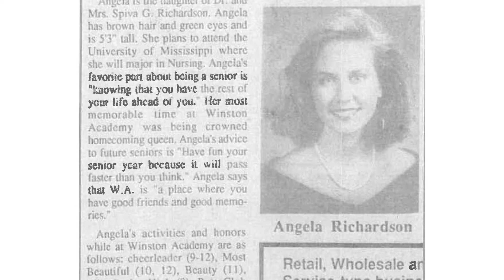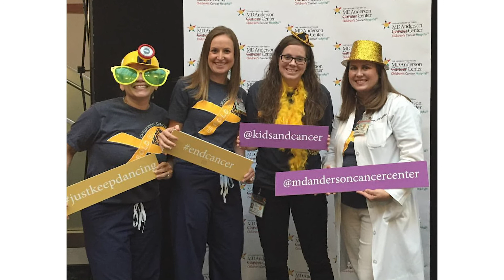Brown Foundation Award finalist Angela Yarbrough talks about her passion for nursing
Brown Foundation Award Finalist Angela Yarbrough, D.N.P., family nurse practitioner at MD Anderson’s Children’s Cancer Hospital, talks about her passion for the profession of nursing.